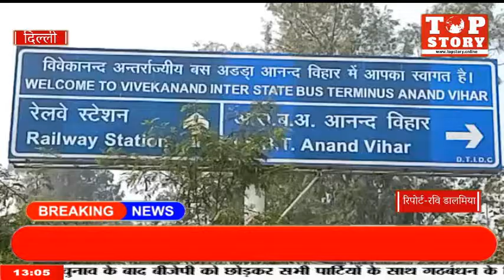CP राकेश का दावा दिल्ली की पुलिस है मुस्तैद पर आनंद विहार बस अड्डा रेलवे स्टेशन है भगवान भरोसे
सीपी राकेश अस्थाना का दावा दिल्ली की पुलिस है मुस्तैद पर आनंद विहार बस अड्डा रेलवे स्टेशन है भगवान भरोसे

देश की राजधानी में गणतंत्र दिवस पर बड़ा हमला हो सकता है, इस बात की जानकारी खुफिया एजेंसियों ने दी है। इंटेलिजेंस एजेंसीस का कहना है कि खालिस्तान लिर्बरेशन फोर्स आतंकी संगठनों के साथ मिल कर देश विरोधी ताकतें न सिर्फ दिल्ली समेत एनसीआर में बड़े हमले कर सकती हैं बल्कि देश के बड़े नेताओं को भी निशाना बना सकती हैं। इस बात की जानकारी खुफिया तंत्र (intelligence system)ने अपनी 9 पेज की रिपोर्ट बनाकर दिल्ली पुलिस को दी है।बता दें कि जब से गाजीपुर की मंडी में विस्फोटक मिला है और वही कल त्रिलोकपुरी मै लावारिस बैग मिलने से हड़कंप मच गया था। तब से ही खुफिया तंत्र समेत अन्य सुरक्षा एजेंसियों की नींद उड़ी हुई है। वैसे तो हर साल गणतंत्र और स्वातंत्रता दिवस दिल्ली की सुरक्षा चाक चौबंध रहती है। लेकिन इस बार मिले इनपुट के आधार पर सुरक्षा एजेंसियां सुरक्षा को लेकर कोई कसर नहीं छोड़ना चाहती।